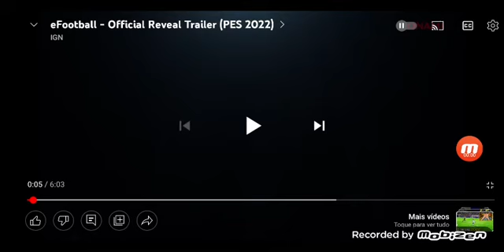eFootball - The Voices Of Walter Schumann - Holiday For Strings